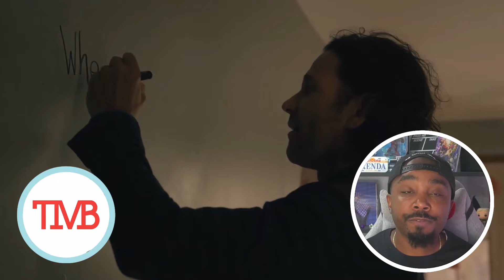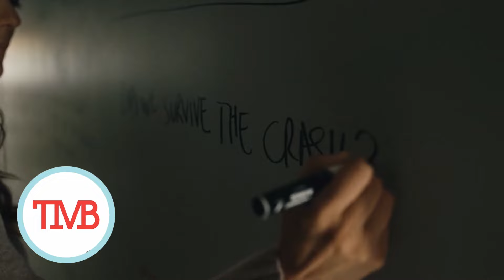FROM Season 1 Episode 5 DEEP DIVE and BREAKDOWN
Thank you FROMily, we are back with another recap of our favorite “Don't Trust ANYBODY” show FROM Season 1 Episode 5. I’m your host, Anthony, and I will do my best to be your guide in this week's episode as we're picking up where we left off last week with The Matthews family getting acclimated to town and Sara getting a message to take out the boy and having a seizure in the town’s Diner. This week's episode is titled “Silhouettes” which definitely alludes to a story that Fatima tells Julie in this episode but also could be a metaphor  for how some people *cough* SARA *cough* aren’t exactly who they appear to be…

This is a pretty wild episode with a LOT happening so let’s not waste too much time.

Synopsis:

FROM unravels the mystery of a nightmarish town in middle America that traps all those who enter. As the unwilling residents fight to keep a sense of normalcy and search for a way out, they must also survive the threats of the surrounding forest; including the terrifying creatures that come out when the sun goes down.

The series stars Harold Perrineau (Lost) leading an ensemble cast that includes Catalina Sandino Moreno (Maria Full of Grace, The Affair), Eion Bailey (Band of Brothers, Once Upon a Time), Hannah Cheramy (Under Wraps, Van Helsing), Simon Webster (Strays), Ricky He (The Good Doctor), Chloe Van Landschoot (Charity, Skin), Corteon Moore (Utopia Falls), Pegah Ghafoori (The Perfect Wedding), David Alpay (Castle Rock), Elizabeth Saunders (Clarice), Elizabeth Moy and Avery Konrad (Honor Society). New series regulars joining Season 2 include Scott McCord (East of Middle West), Nathan D. Simmons (Diggstown, This Hour Has 22 Minutes), Kaelen Ohm (Hit & Run, Eumenides Falls), Angela Moore (A Series of Unfortunate Events, Maid), AJ Simmons (Reacher) and Deborah Grover (My Next Door Nightmare, Jann).

FROM is created and executive produced by John Griffin (Crater), directed and executive produced by Jack Bender (Lost, Game of Thrones, Mr. Mercedes), and executive produced by Showrunner Jeff Pinkner (Fringe, Alias, Lost). FROM is a co-production between MGMPlus Studios and MGM International Television Productions.  Alongside Pinkner, Griffin and Bender, serving as executive producers are Josh Appelbaum, André Nemec, Scott Rosenberg from Midnight Radio, Anthony and Joe Russo and Mike Larocca from AGBO and Lindsay Dunn. Midnight Radio’s Adrienne Erickson serves as co-executive producer. The series is internationally distributed by Paramount Global Content Distribution.